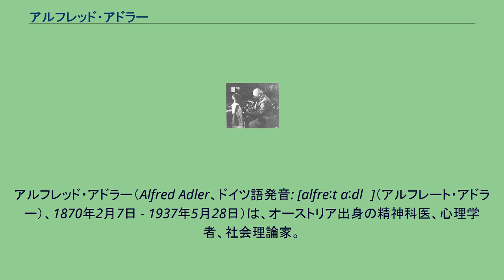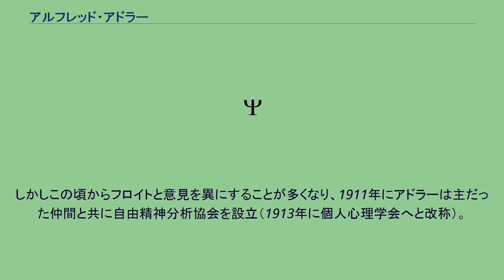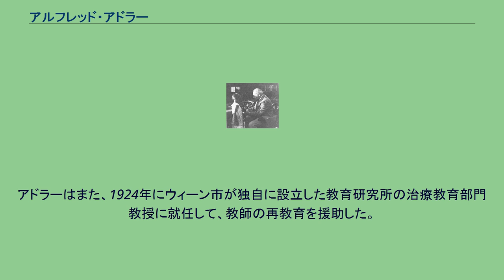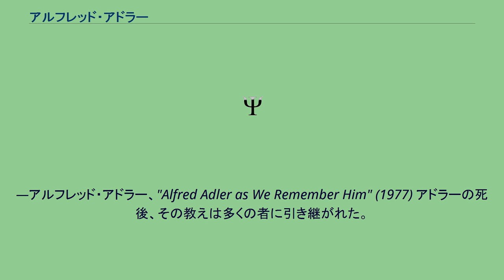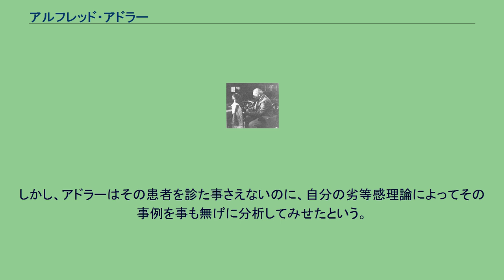アルフレッド・アドラー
ハンガリー・ユダヤ系オーストリア人
アルフレッド・アドラー（Alfred Adler、ドイツ語発音: [alfreːt aːdlɐ]（アルフレート・アドラー）、1870年2月7日 - 1937年5月28日）は、オーストリア出身の精神科医、心理学者、社会理論家。
ジークムント・フロイトおよびカール・グスタフ・ユングと並んで現代のパーソナリティ理論や心理療法を確立した1人。
初期の頃のフロイトとの関わりについて誤解があるが、アドラーはフロイトの共同研究者であり、1911年にはフロイトのグループとは完全に決別し、個人心理学（アドラー心理学）を創始した。
1870年2月7日、ウィーンの郊外ルドルフスハイムで、ハンガリー系ユダヤ人の父とチェコスロヴァキア系ユダヤ人の母との間に生まれた。
アドラーが育った家庭はユダヤ人の中産階級に属していて、父親は穀物商を営んでおり、母親は夫の仕事を手伝う勤勉な主婦だった。
アドラーは6人兄弟の次男で、上に2歳上の兄がいた。
アドラーは、このような大家族の中で育ったことが自身のパーソナリティの成長と、後に独自の理論を発展させる基盤になったことを認めている。
アドラーは幼い頃に、声帯のけいれんとくる病に苦しんだ。
また、3歳下の弟が生後1年でジフテリアで死んだこと、何よりアドラー自身が4歳頃に肺炎にかかって危うく死にかけたことが、医師を志す動機となった。
ギムナジウムを経て1888年にウィーン大学の医学部へ入学、1895年に卒業すると、ユダヤ人が多く中下層階級の人が多く住むウィーン2区レオポルトシュタットで眼科医、のちに内科の診療所を始めた。
彼の患者は概して裕福ではなく、診療所がプラーター遊園地の近くにあったので、遊園地で働く空中ブランコ乗りなどの軽業師や大道芸人など、自分の身体能力で生計を立てている人が多かった。
その中には、幼い頃には身体が弱かったのにそれを努力によって克服して逆にその弱かった部分を強くしたり活かしたりしているのも少なからず存在したため、後に「器官劣等性」と呼ぶことになるアイディアについて考え始める切っ掛けとなり、これはアドラーが「補償」「過補償」の理論を発展させるのに役立った。
また私生活では1897年に、ロシア系ユダヤ人のライザ・ティモフェヤーニャ・エプシュタインと結婚した。
1898年、アドラーは最初の著作となる『仕立て業のための健康手帳』を刊行した。
アドラーは、あくまで医学の正しい知識を通じて社会をよりよくしようと考えていたので、当時沸騰していた政治運動とは一線を画していた。
1902年にジークムント・フロイトから招かれてフロイトの研究グループに参加し、これが彼と精神分析との関わりの始まりとなる。
1907年に処女作の『器官劣等性の研究』を上梓、1910年にウィーン精神分析協会の議長に就任し『精神分析中央雑誌』の編集長を務めた。
しかしこの頃からフロイトと意見を異にすることが多くなり、1911年にアドラーは主だった仲間と共に自由精神分析協会を設立（1913年に個人心理学会へと改称）。
フロイトらの学説とは完全に一線を画し、翌1912年に『神経質について』を出版した。
第一次世界大戦では1916年から軍医として従軍し、戦争と大勢の負傷者・とりわけその中でも神経症の患者を大勢観察する中で、アドラーは共同体感覚こそが何にもまして重要であることを見出し、大戦終了後に共同体感覚を個人心理学の最新の基礎として語り始める一因となる。
講演の合間に怪我をした少女の手に包帯を巻くアドラー 終戦の混乱から新しいオーストリアの建設が目指される中で、アドラーは生涯でただ1度だけ政治活動に関わることになった。
ウィーン1区の労働者委員に就任して教育改革に従事し、その一環として1922年に児童相談所を設立している。
1920年代にはアドラーは、教育、医学、心理学、ソーシャル･ワークなどを含む学際的な努力を通じて、子どもたちの精神的な健康のために革新的な考えを持つ心理学者として知られるようになっていた。
アドラーは親や教師を含む多くの非専門家の聴衆に対して精神医学や心理学の知識を伝えていった。
アドラーは診療所での診療の他に、児童相談所やフォルクスハイムで講義を行い、1924年にはウィーン教育研究所治療教育部門の教授...